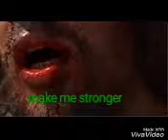Vybz kid new can't let we down no time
Vybz kid